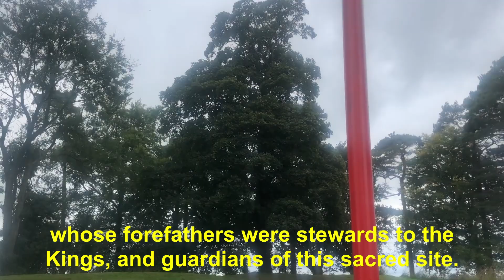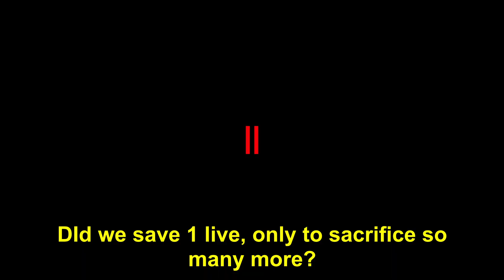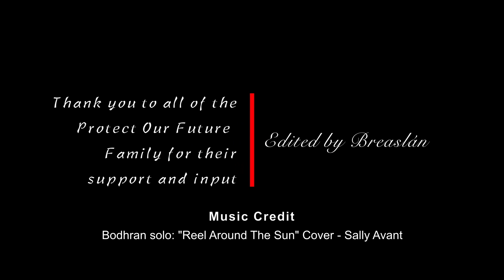Thin Yellow Line NI 2020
The Thin Yellow Line is a visual representation of NISRA statistics for the Deaths in NI in 2020, with/without COVID 19, comparing them to the total births, total deaths and the population.

A reflection of the damage lockdowns and restrictions has had on the economy and mental health for everyone.